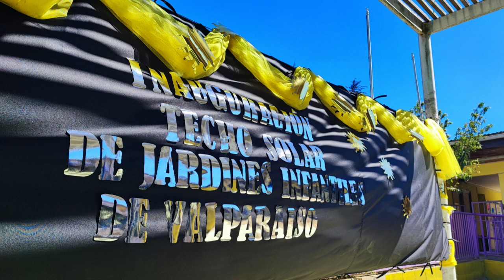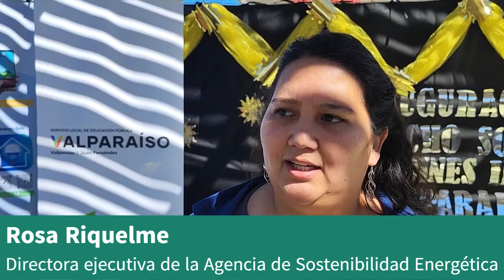SLEP de Valparaíso y Seremi de Energía inauguran paneles fotovoltaicos en jardines infantiles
Iniciativa benefició a seis recintos de primera infancia de la capital regional. Proyecto busca ahorrar energía eléctrica, pero también colaborar con la conciencia medioambiental en el aprendizaje.